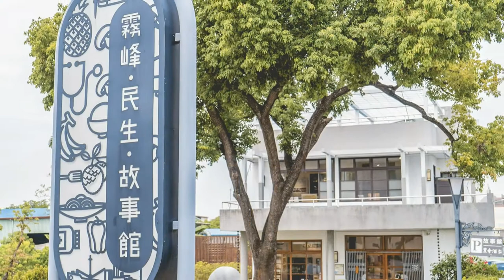Taiwan travel attractions and food Taichung 台中／霧峰景點美食懶人包